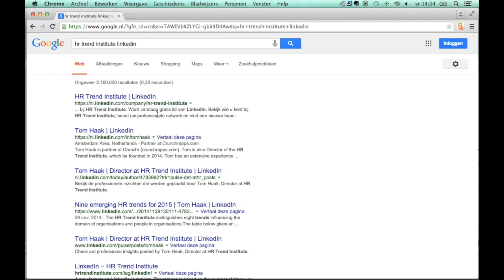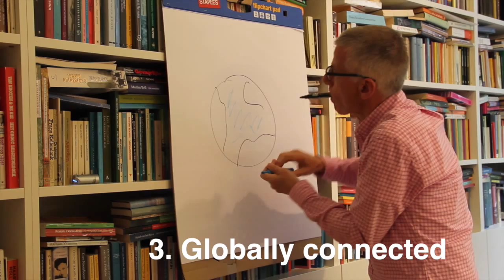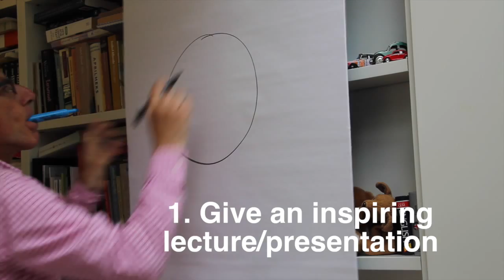The HR Trend Institute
Organizations can be more fun, exciting and effective. The potential of many people in and around organizations could be much better fulfilled.
The HR Trend Institute detects, follows and encourages smart and creative use of trends in the field of people and organizations, and also in adjacent areas. Organizations can use the inspiration from the institute to increase the impact of HR.